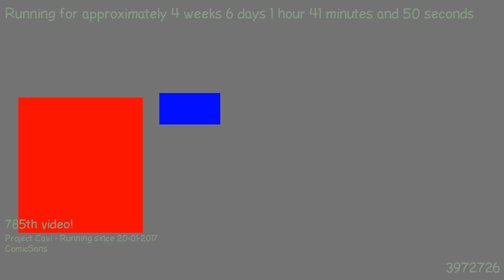1487893557 - Webdriver Cavi - H